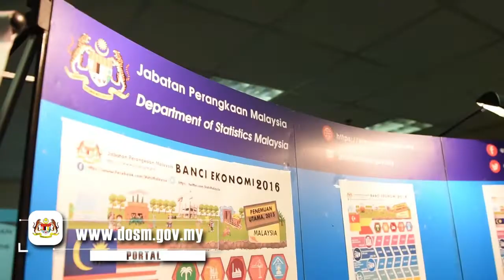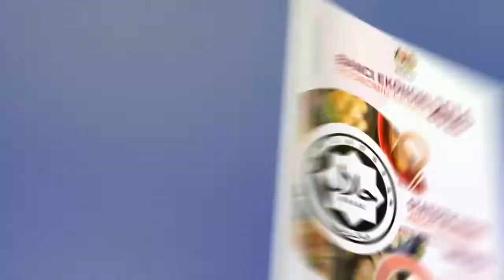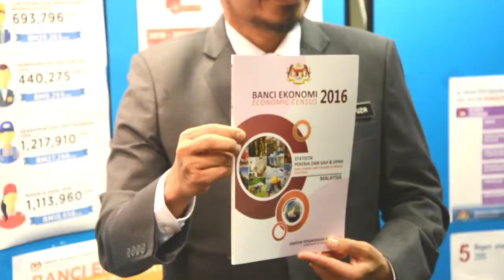Dokumentari Majlis Pelancaran Parameter Banci Ekonomi 2016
Statistik MyState, Statistik Pekerja dan Gaji & Upah dan Statistik Halal Pada 19 Disember 2017 bertempat Dewan Anggerik, Aras 2, Blok C6, Kompleks C, Putrajaya